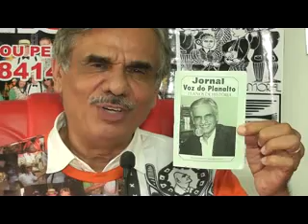PROGRAMA VOZ DO PLANALTO NEY ARAUJO, EXPEDITO BARACHO E MANGABA PARTE 01